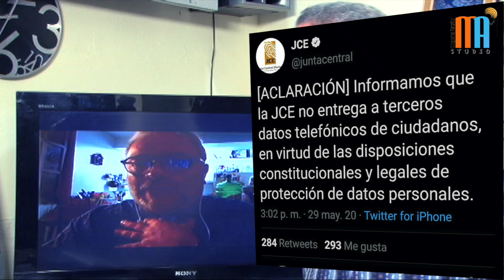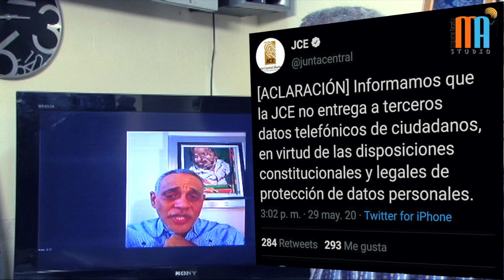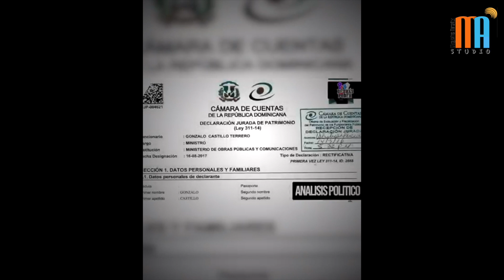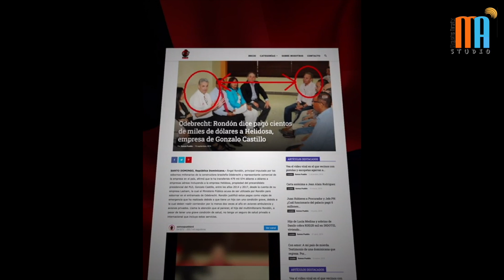FEDERICO DUVAL | FUERZA DEL PUEBLO | MANOLO PICHARDO 2 | PEÑA DE TO'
Continuamos...